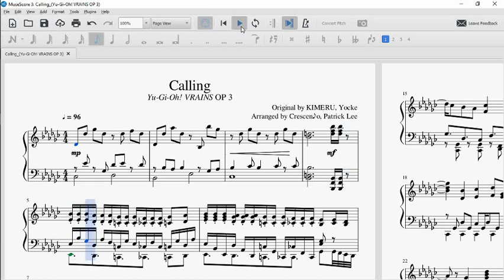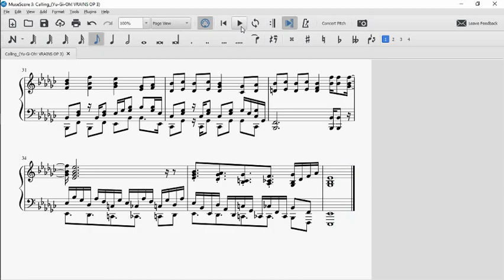"Calling" [コーリング] (Yu-Gi-Oh! VRAINS OP 3) | MuseScore Piano, Collaboration w/ Crescen♪o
You read the title right! This one's a collaboration by Crescen♪o and yours truly, a first for both of us (+Odd-Aiz Von, your wish has been granted). This may well be VRAINS' last opening so we wanted to make this inevitable upload a special one.